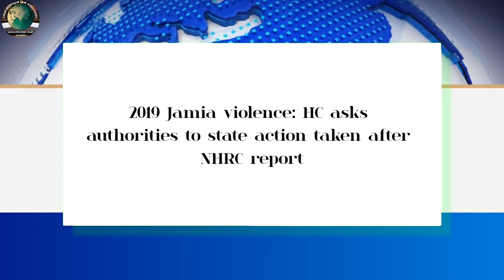Legal News - 81 | English | 23-01-24 | CMLA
English
23-01-24